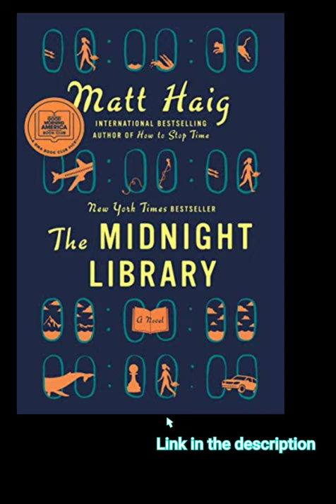The Midnight Library: A Novel Hardcover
The New York Times bestselling WORLDWIDE phenomenon

Winner of the Goodreads Choice Award for Fiction | A Good Morning America Book Club Pick | Independent (London) Ten Best Books of the Year

"A feel-good book guaranteed to lift your spirits."—The Washington Post

The dazzling reader-favorite about the choices that go into a life well lived, from the acclaimed author of How To Stop Time and The Comfort Book.

Somewhere out beyond the edge of the universe there is a library that contains an infinite number of books, each one the story of another reality. One tells the story of your life as it is, along with another book for the other life you could have lived if you had made a different choice at any point in your life. While we all wonder how our lives might have been, what if you had the chance to go to the library and see for yourself? Would any of these other lives truly be better?

In The Midnight Library, Matt Haig's enchanting blockbuster novel, Nora Seed finds herself faced with this decision. Faced with the possibility of changing her life for a new one, following a different career, undoing old breakups, realizing her dreams of becoming a glaciologist.